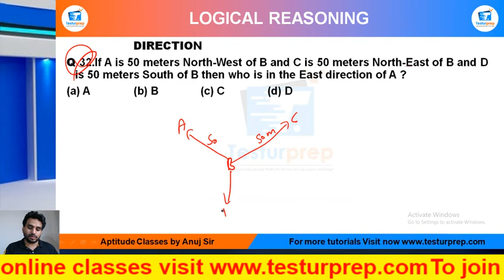Q32- If A is 50 meters North-West of B and C is 50 meters North-East of B and D is 50 meters....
Direction Practice Q32 : MockoPedia
Q 32.If A is 50 meters North-West of B and C is 50 meters North-East of B and D is 50 meters South of B then who is in the East direction of A ?

From the ease of your home, you can be perfectly prepared for the exam of your dreams as mockopedia brings you a multitude of learning solutions and video lectures that cover the maximum required subjects for every government exams, abroad studies and campus placement tests. In this video series, Mockopedia has curated all the commonly asked questions for Logical Reasoning that comprises of Directions Reasoning tricks, Direction, test Reasoning in Hindi, Directions for SSC GD 2021, Direction questions for ICET, Direction questions for BSTC, Direction questions for afcat and much more. With Mockopedia practice papers and worksheets you can score 70% better marks than your usual scores. It helps you evaluate and polish yourself for the real test with 100% efficiency and accuracy.